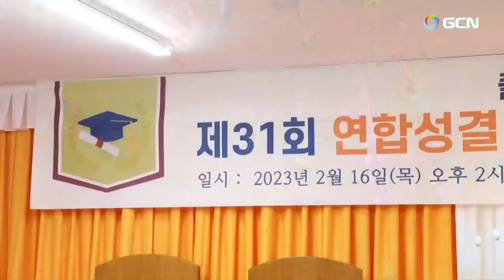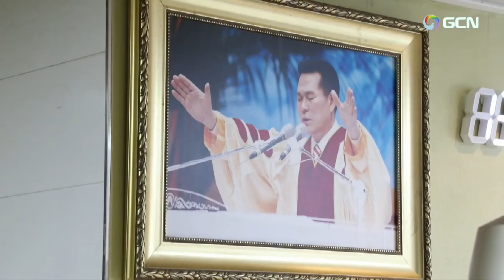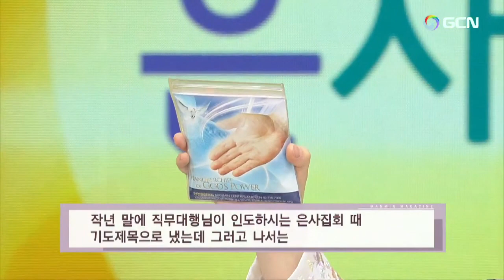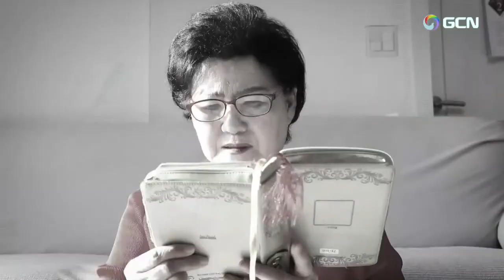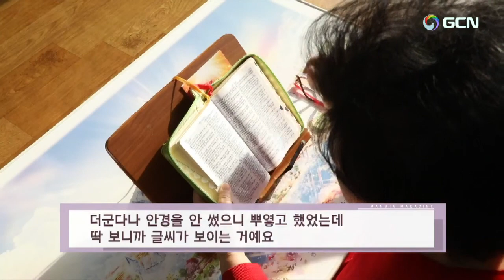24 Février 2023 Manmin magazine